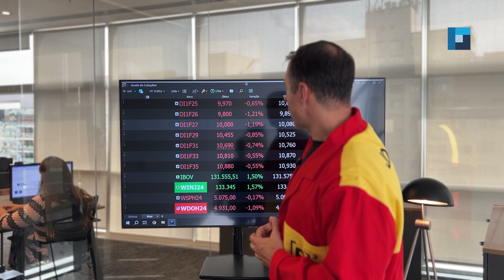Batendo o Mapa - Nova Futura | 27 FEV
O fechamento do seu dia com o Batendo o Mapa de 27 de fevereiro. Destaques:

- Retirada de estrangeiro bate próximo aos R$ 19 bi;
- IPCA-15 sobe 0,78% em fevereiro;
- EUA: Confiança do consumidor vai a 106,7.

Abra sua conta gratuitamente e receba as recomendações em seu